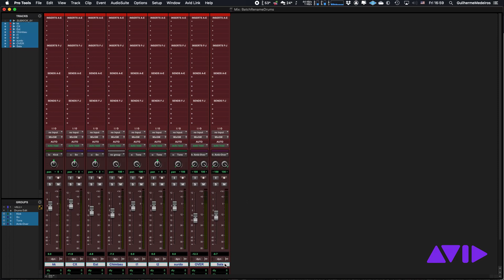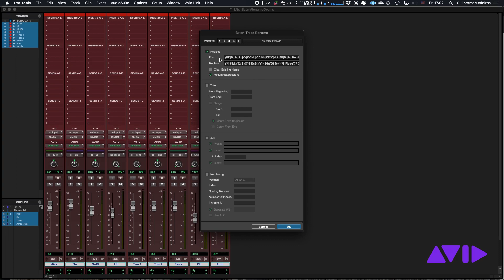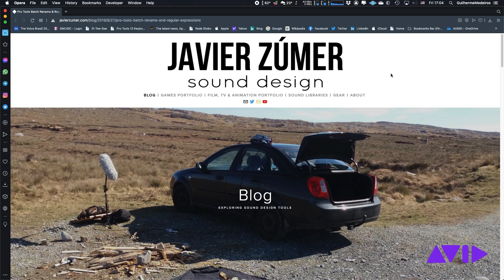Dicas de Pro Tools - Batch Rename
Veja o vídeo tutorial em português do Pro Tools, “Batch Rename", uma dica do engenheiro de gravação e mixagem renomado, Guilherme Medeiros.

(?1 Kick)(?2 Sn)(?3 SnBt)()(?4 Hh)(?5 Ton)(?6 Floor)(?7 GongoBass)(?8 Oh)(?9 Amb)(?10 Ride)